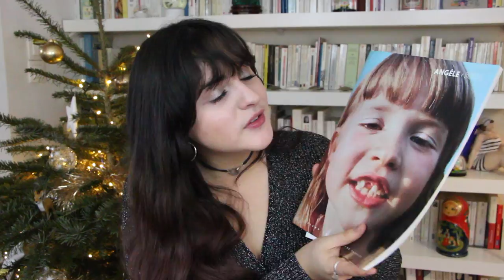MES CADEAUX DE NOËL 2019 !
HEY ! Je vous retrouve aujourd'hui avec une nouvelle vidéo sur mes cadeaux de Noël 2019, encore un grand merci à mes proches ♡ Dites moi les cadeaux que vous avez préférés dans la vidéo et ceux que vous avez reçus !

★Ce que je porte dans cette vidéo :
 Haut : Caroll
 Bas :

Jeanne ♡